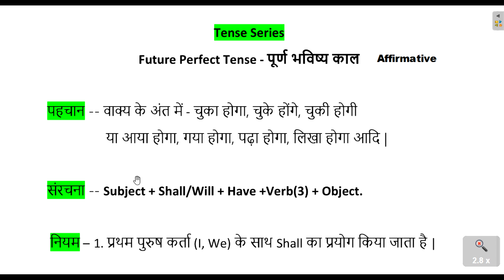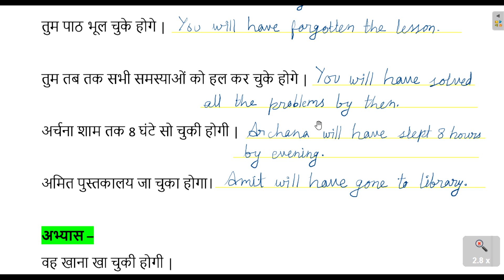Future Perfect Tense With Examples in Hindi and English |Learn Tenses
In this video we will learn Future Perfect Tense